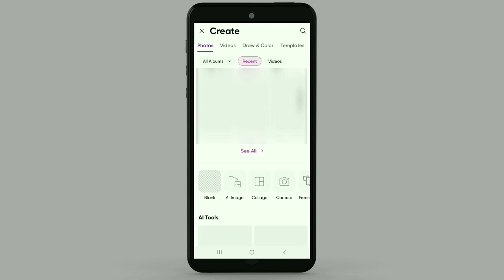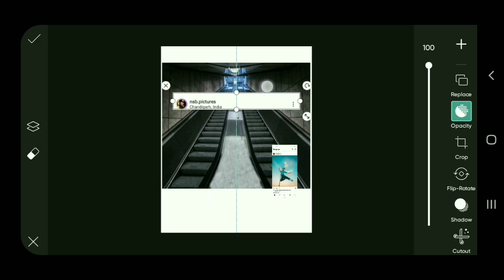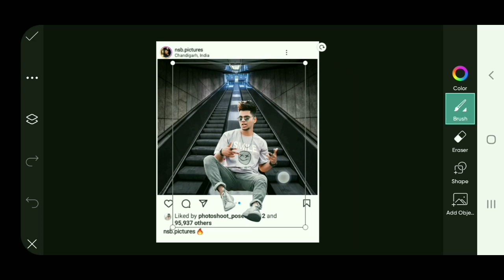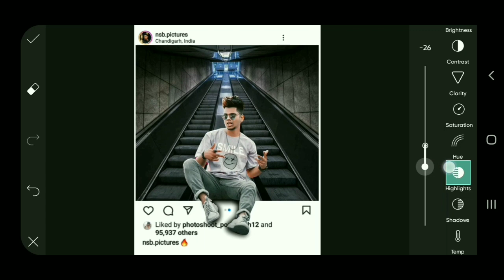Picsart 3D Instagram Viral Photo Editing Tutorial Step by Step | 3D Instagram Post Photo Effect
Hello Friends.

Picsart 3D Instagram Viral Photo Editing Tutorial Step by Step | Picsart 3D Instagram Post Photo Effect | Picsart Photo Editing